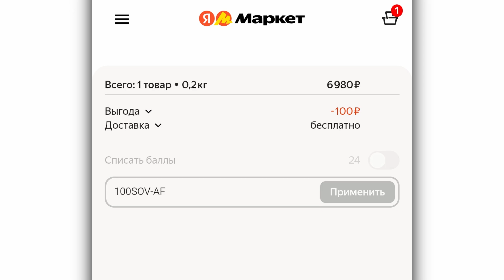Мини-печь OPTIMA O-282MB